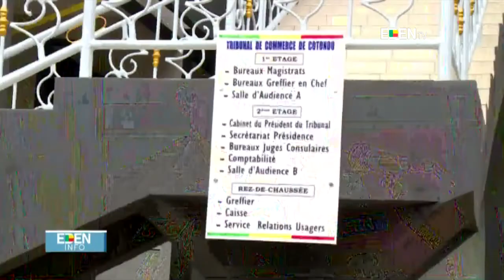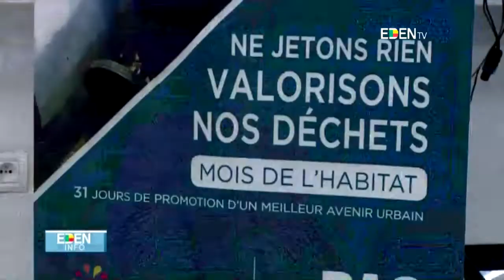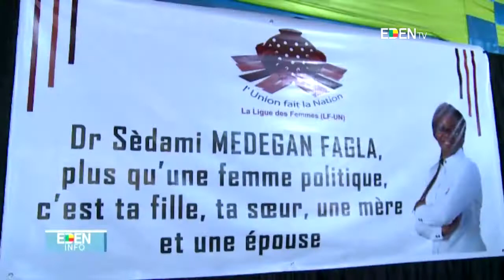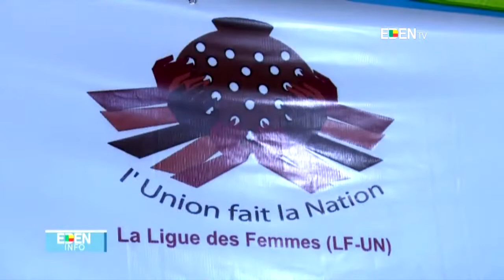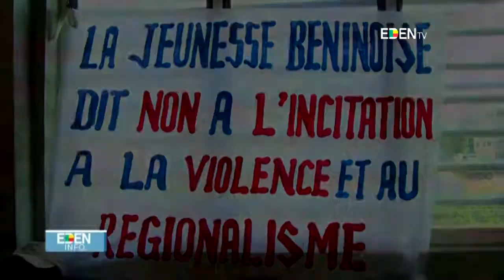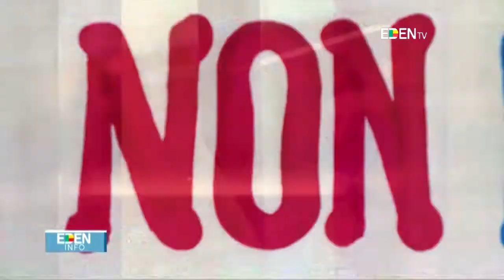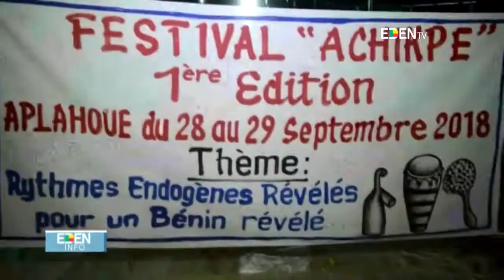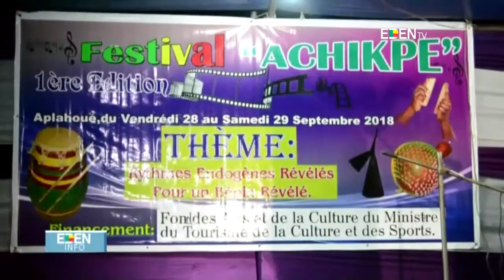JT13H - 02/10/2018 Antoinette SAGBO